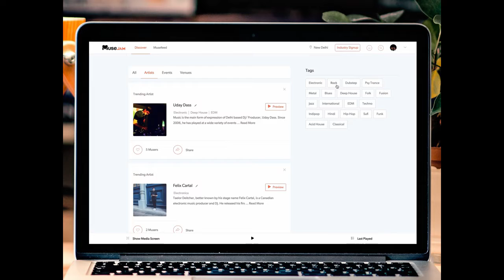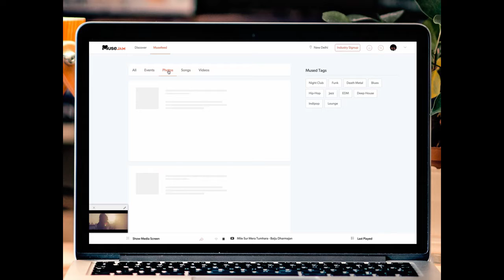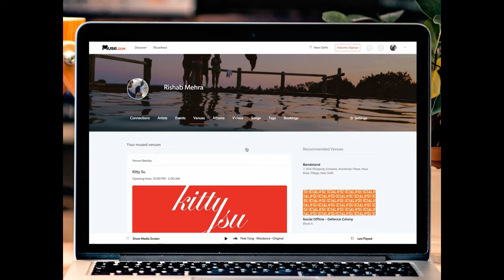Musejam Web Video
Musejam's new website experience.

Simply

with your favorite Artists, Venues and Events.